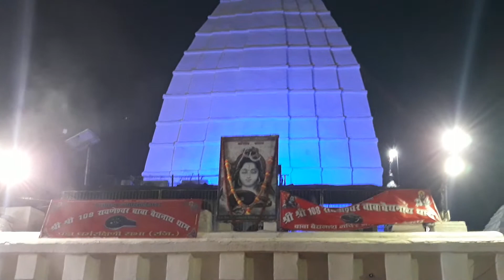MAHA AARTI BABA BAIDYANATHDHAM | EVENING AARTI DEOGHAR |BAIDYANATHDHAM TEMPLE DEOGHAR | 29/01/2022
BABA BAIDYANATHDHAM TEMPLE EVENING MAHA AARTI IN DEOGHAR, JHARKHAND, INDIA.